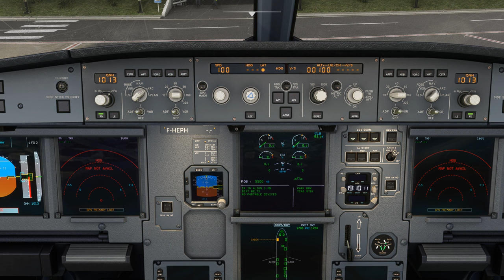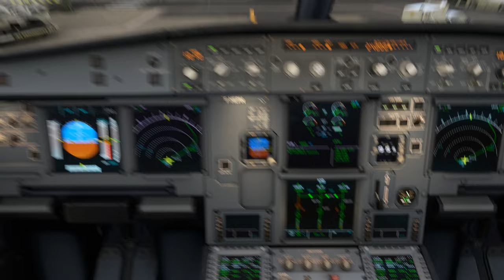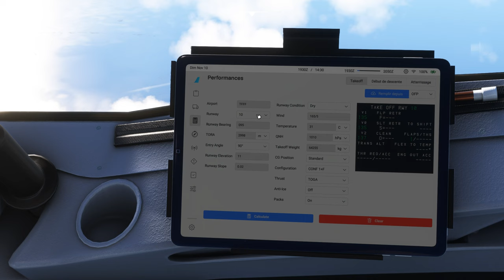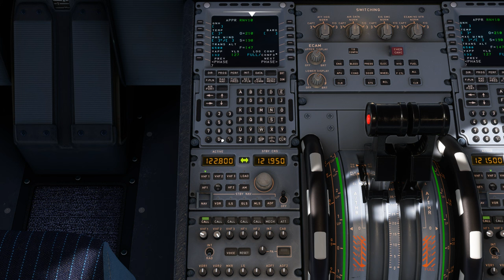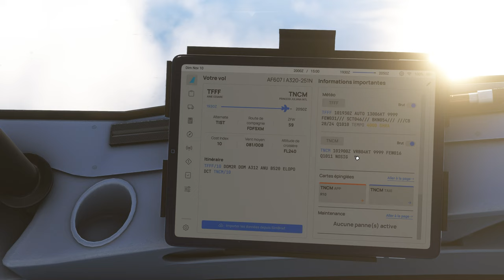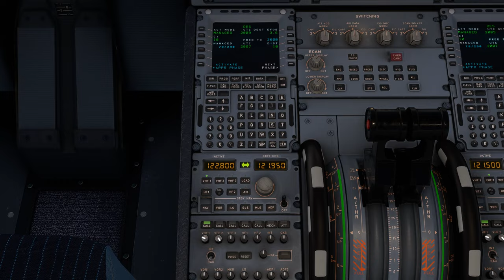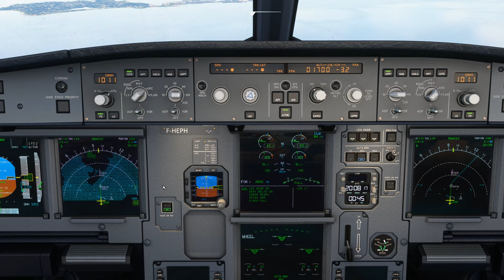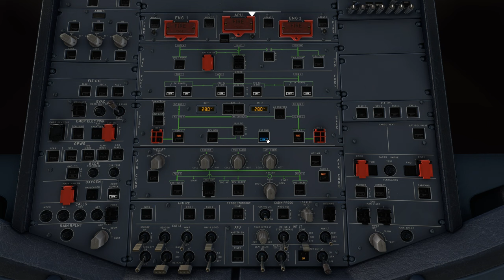Vol AIRFRANCE avec météo réelle et trafic entre La Martinique et Saint Martin TFFF TNCM A320 NEO 2K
Vol AIRFRANCE avec météo réelle et trafic entre La Martinique et Saint Martin TFFF TNCM
DX11

00:00 Préparation de l'avion
08:00 Push Back et Taxi
17:00 Décollage et Montée au FL 240
28:00 Palier au FL 240
48:00 Descente jusque 2600 Ft
1:03:00 Approche et Atterrissage